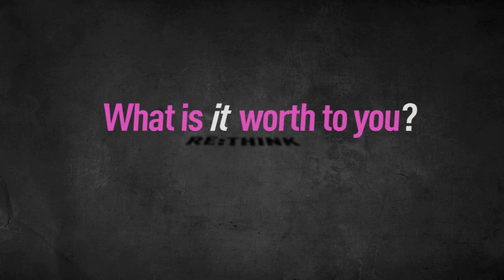RE:THINK promo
RE:THINK was a purity event for High Schoolers